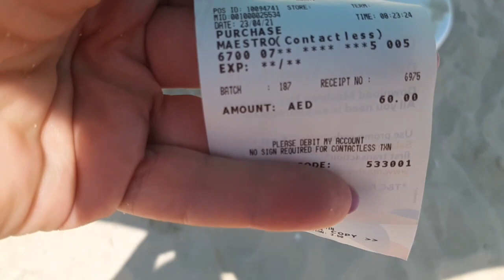Дубай. Завтрак в отеле Millenium Place. Отдых на пляже Kite beach.